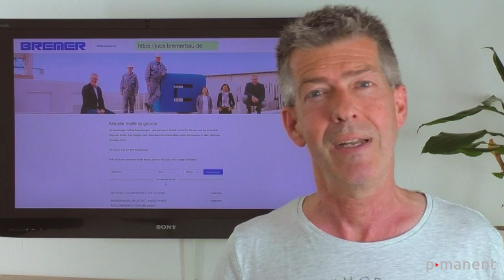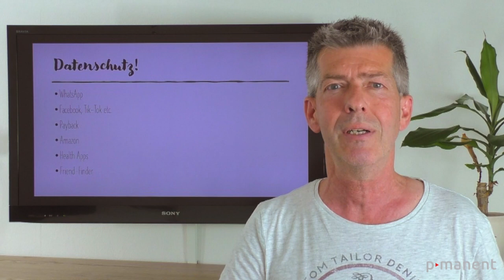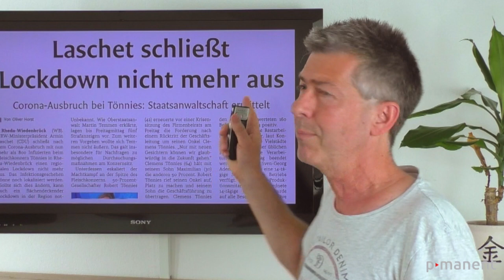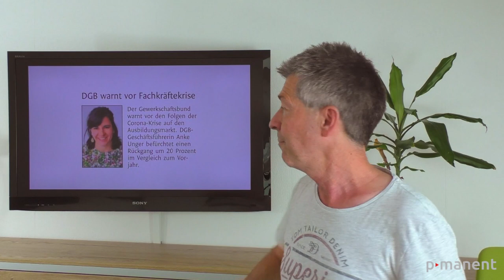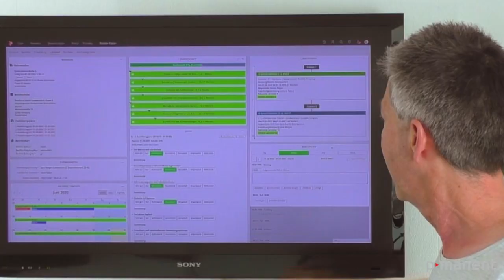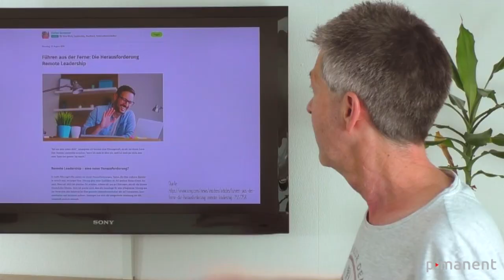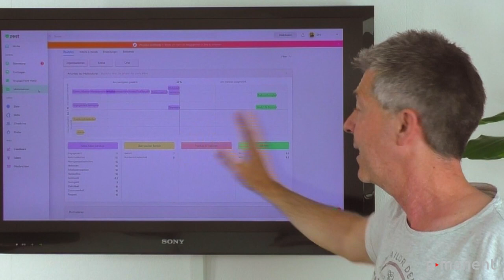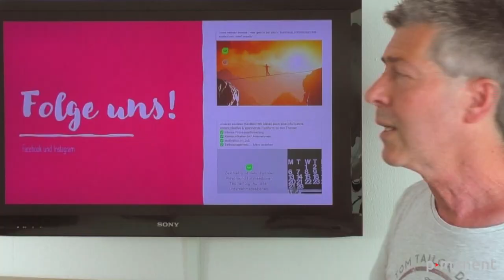Corona in der Woche 14 - Gedanken eines Unternehmers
Vieles ist wieder passiert: Start der Corona App, Projekt bei Bremerbau in Paderborn zu Ende, Digitale Methoden werden ausgebaut, Ausbildung wird digitaler und die neuen Feedbacks aus dem Team von p-manent sind da.

Dirk Linn gibt einen Einblick was aus Sicht eines Unternehmers diese Woche alles so passiert ist und welche Eindrücke er persönlich hat. Dabei stellt er Dinge vor, die mit der Digitalisierung zu tun haben, auch was die Ergebnisse im eigenen Team angeht.

Euer
Dirk Linn
info(at)p-manent.de